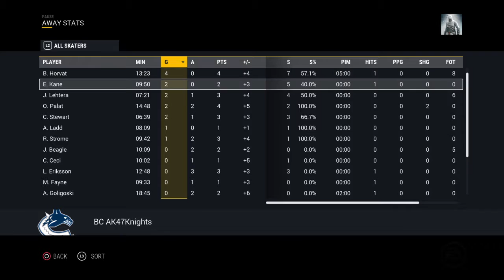NHL® 17 (PS4) | HUT - BC AK47Knights Vs. Kelowna Rockets | Full Game Simulation (Destroyed the Rocke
A Full game simulation from EA NHL 17 for the PS4 @DJAK47BCnWo plays HUT, Hockey Team Ultimate mode and uses his created team the, BC AK47Knights. This ones against the Kelowna Rockets and just watch and see what happens throughout the game and especially @ the end of the game when I score back 2 back 2 back lol.